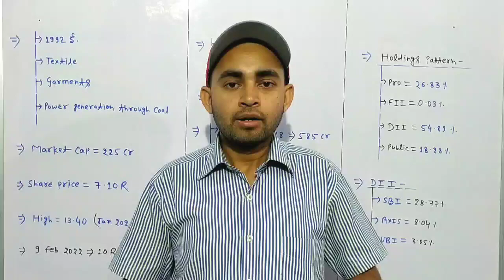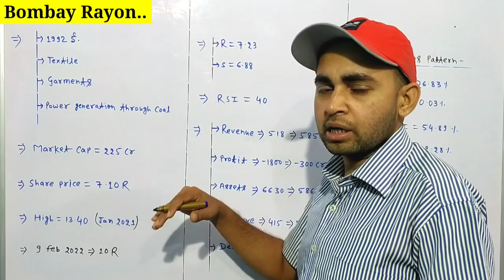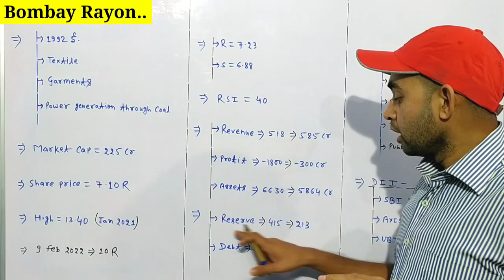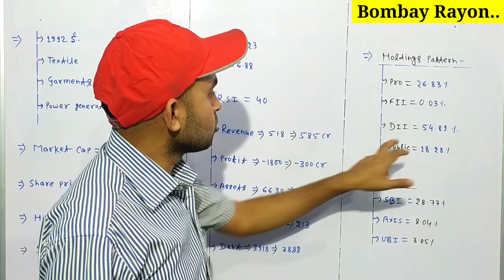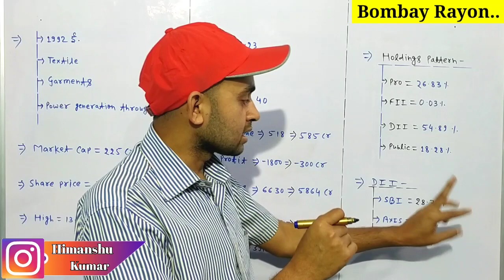Bombay rayon share news | Bombay rayon fashions limited | Future Of India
In this video you will know about Bombay Rayon Faishon ltd latest news and updates .

Hash Tags -

Please Note:-